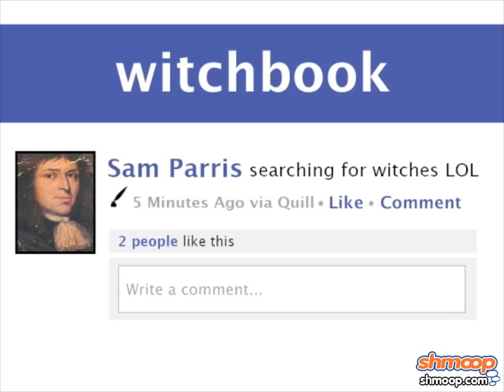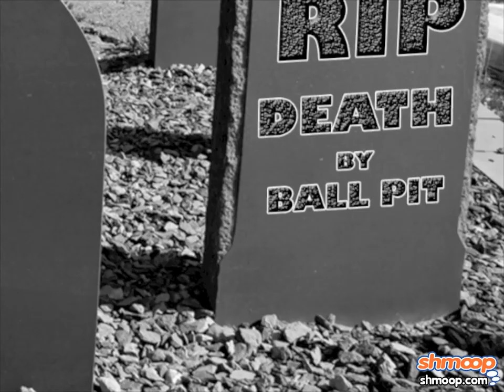Salem Witch Trials by Shmoop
You are in the year 1692. You are in Salem, Colonial New England. You are sitting in a courthouse hearing of someone being accused of witchcraft. You think to yourself "This is totally crazy!". Well, you're not alone! The Salem Witch Trials were one of the most controversial topics in all of American History. But, before this idea of witches was put to rest, 19 people were hanged and 2 dogs were killed. Let's have a moment of silence for the puppies...and the people.